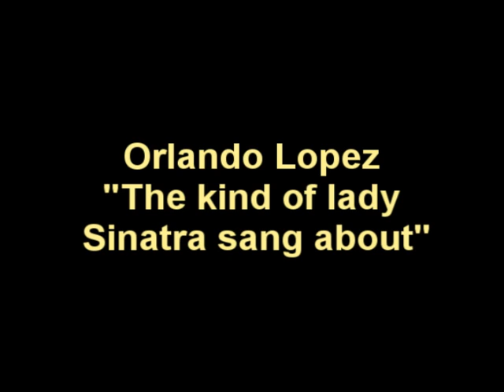OLO Sinatra Mix 3.mov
Sinatra Song . Composed by Orlando Lopez w with music by